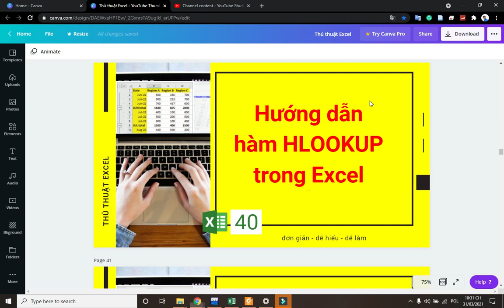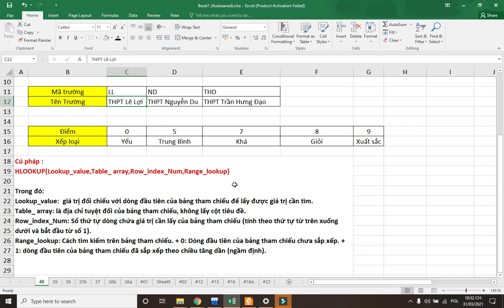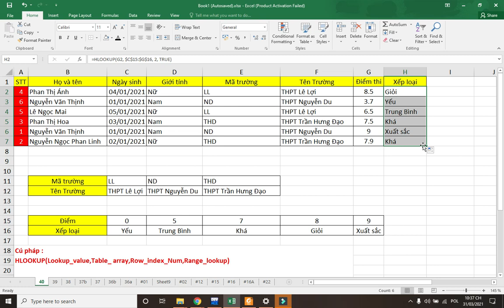Excel 40 - Hướng dẫn cách sử dụng hàm HLOOKUP trong Excel